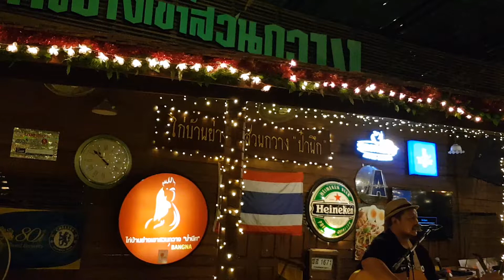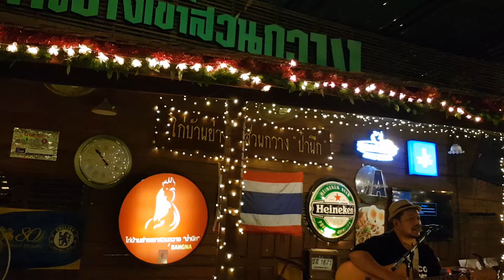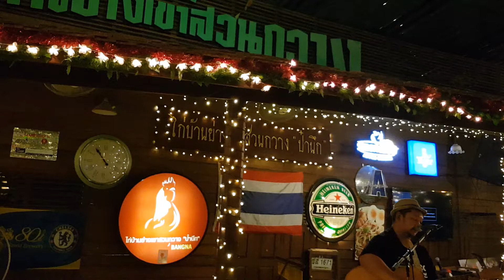Noom Dps: #2 ฟังเพลงกันที่ร้านไก่บ้านย่างเขาสวนกวาง ป๋านึก หลัง Central Bangna ครับ